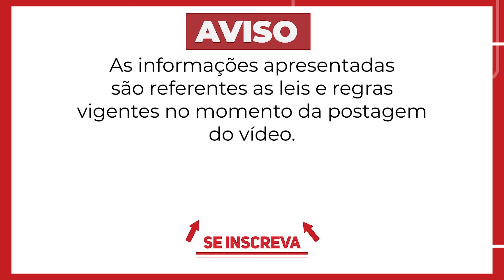Lucro do FGTS LIBERADO! Quanto você vai receber?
Agora é oficial o valor que o FGTS vai distribuir do LUCRO referente a 2023!

O valor de 15 bilhões do lucro do FGTS foi aprovado nesta quinta (8) pelo Conselho Curador do fundo e será repassado para os trabalhadores. Lembrando que o lucro do FGTS de 2023 foi de mais de 23 BILHÕES, ou seja, só vai ser distribuído 65% do lucro para o trabalhador!

Mas quanto você trabalhador vai receber desse valor?

Será que você já vai poder sacar o valor do lucro do fgts?

O advogado Daniel Moreno é Pós Graduado em Direito do Trabalho, fundador do escritório Magalhães & Moreno Advogados e Presidente da comissão de Direito do Trabalho da 10ª OAB/SP(2018/2021 e 2022/2024), Vice-Presidente da Comissão de Direito Previdenciário da OAB/SP-Subsessão Amparo-SP, colaborador do Livro ”Coronavírus e os Impactos Trabalhistas”.